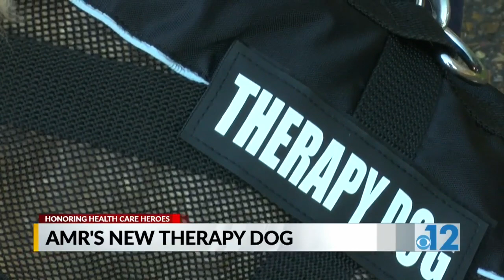Health Care Heroes: Shelby the Therapy Dog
Animals can have a profound effect on people.